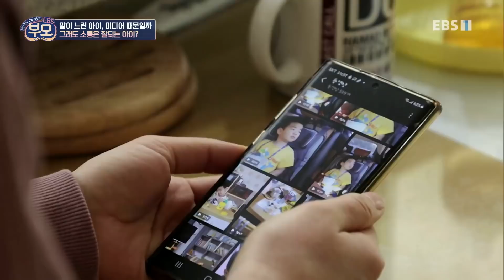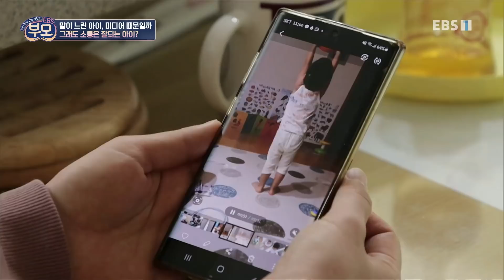EBS 부모 - 말이 느린 아이, 미디어 때문일까_#001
공식 홈페이지 말이 느린 아이, 미디어 때문일까,

언어발달이 느린 아이의 사례를 통해 언어발달과 사회성발달에 대해 알아보고, 세 명의 전문가가 느린 아이를 위한 솔루션을 제시한다.

2003년 시작돼 14년간 부모들의 양육지침서 역할을 했던 '60분 부모'가

2021년 'EBS 부모'로 새 출발 합니다.

동생과 눈만 맞으면 싸우는 아이, 핸드폰을  손에서 놓지 못하는 아이 등

소소한 걱정부터 꼭 해결하고 싶은 육아 고민까지!

'EBS 부모'에서 속이 뻥 뚫리는 처방전을 전해드립니다.